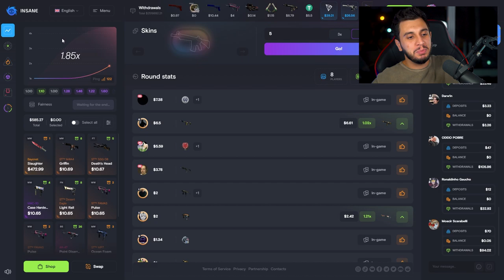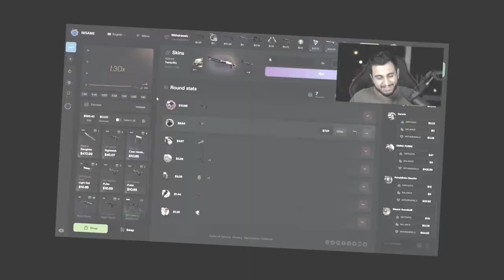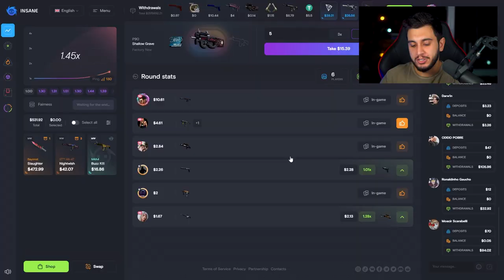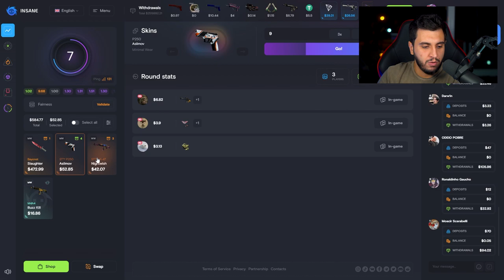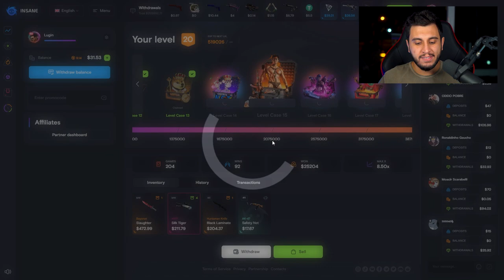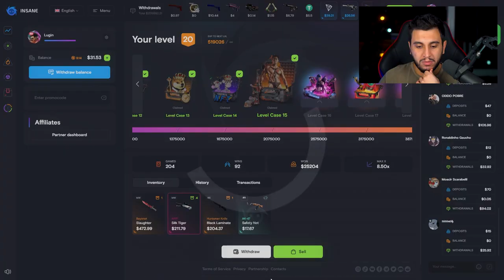Achei que era impossível, mas isso aconteceu...